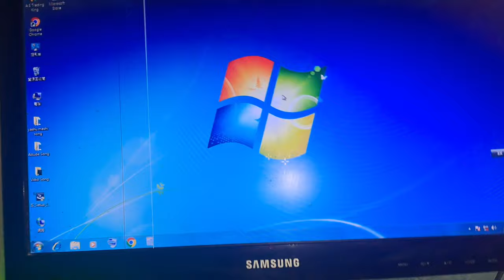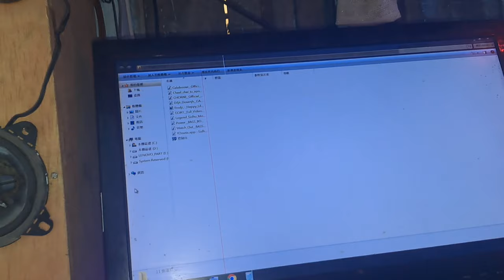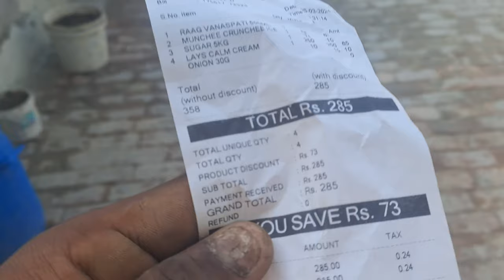new kar Ghar per aage 😍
𝙝𝙞𝙩 𝙡𝙞𝙠𝙚𝙨.

𝙡𝙤𝙩𝙨 𝙤𝙛  ❤️❤️❤️❤️❤️

𝙃𝙞 𝙂𝙪𝙮𝙨 𝙢𝙮 𝙣𝙖𝙢𝙚 𝙞𝙨 𝘼𝙢𝙖𝙣 𝙎𝙞𝙣𝙜𝙝 𝙏𝙝𝙖𝙣𝙠 𝙮𝙤𝙪 𝙖𝙡𝙡 𝙛𝙤𝙧 𝙫𝙞𝙨𝙞𝙩𝙞𝙣𝙜 𝙢𝙮 𝙘𝙝𝙖𝙣𝙣𝙚𝙡 𝙂𝙪𝙮𝙨 𝙤𝙣 𝙤𝙪𝙧 𝙘𝙝𝙖𝙣𝙣𝙚𝙡 . 𝙄'𝙢 𝙤𝙣 𝙩𝙝𝙞𝙨 𝙘𝙝𝙖𝙣𝙣𝙚𝙡 𝙄 𝙨𝙝𝙖𝙧𝙚 𝙡𝙞𝙛𝙚 𝙏𝙝𝙞𝙨 𝙫𝙞𝙙𝙚𝙤 𝙞𝙨 𝙟𝙪𝙨𝙩 𝙥𝙪𝙩 𝙛𝙤𝙧 𝙚𝙣𝙩𝙚𝙧𝙩𝙖𝙞𝙣𝙢𝙚𝙣𝙩 𝙥𝙪𝙧𝙥𝙤𝙨𝙚 𝙄𝙛 𝙮𝙤𝙪 𝙬𝙖𝙣𝙩 𝙩𝙤 𝙬𝙖𝙩𝙘𝙝 𝙜𝙖𝙢𝙞𝙣𝙜 𝙖𝙣𝙙 𝙧𝙤𝙖𝙨𝙩𝙞𝙣𝙜 𝙩𝙝𝙚𝙣 𝙤𝙪𝙧 𝙨𝙚𝙘𝙤𝙣𝙙 𝙘𝙝𝙖𝙣𝙣𝙚𝙡 𝙜𝙧𝙚𝙖𝙩 𝙡𝙞𝙫𝙚 𝙉𝙖𝙢𝙚 𝙞𝙨 𝙂𝙪𝙮𝙨 𝙙𝙤 𝙮𝙤𝙪 𝙡𝙞𝙠𝙚 𝙤𝙪𝙧 𝙫𝙞𝙙𝙚𝙤𝙨 𝙋𝙡𝙚𝙖𝙨𝙚 𝙨𝙪𝙗𝙨𝙘𝙧𝙞𝙗𝙚 𝙩𝙝𝙚 𝙘𝙝𝙖𝙣𝙣𝙚𝙡 𝙋𝙡𝙚𝙖𝙨𝙚 𝙡𝙞𝙠𝙚 𝙩𝙝𝙚 𝙫𝙞𝙙𝙚𝙤